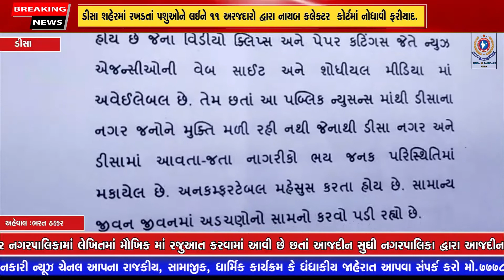ડીસા શહેરમાં રખડતાં પશુઓને લઈને ૧૧ અરજદારો દ્વારા નાયબ કલેક્ટર કોર્ટમાં નોધાવી ફરીયાદ..